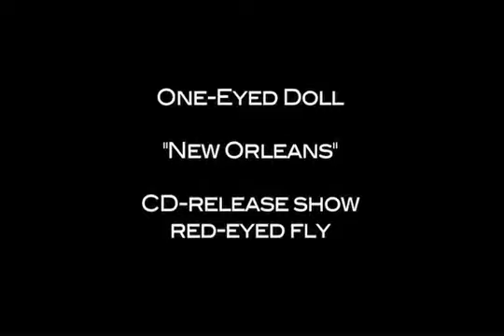One-Eyed Doll - "New Orleans" 11/14/08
Kimberly sings New Orleans at the Monster CD-release show at Red-Eyed Fly.